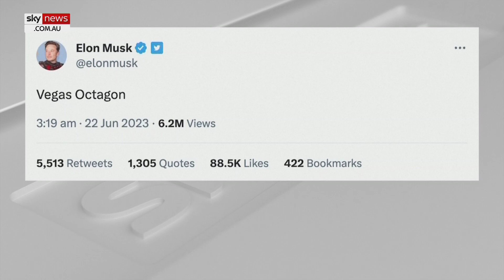‘Up for a cage match’: Elon Musk and Zuckerberg’s teasing exchange on Twitter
Tech billionaires Elon Musk and Mark Zuckerberg have suggested squaring off in a cage match in Las Vegas over a teasing exchange on Twitter.